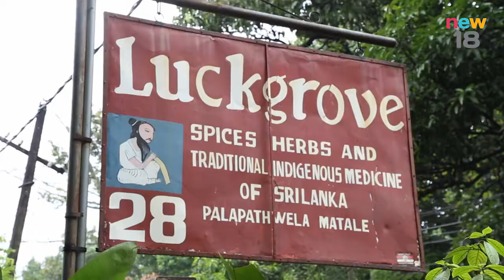ศรีลังกา ตอนที่ 2 | EP. 57/1 | เที่ยวมั้ยยู | 23 ธ.ค. 60 | new18 | ช่อง 18